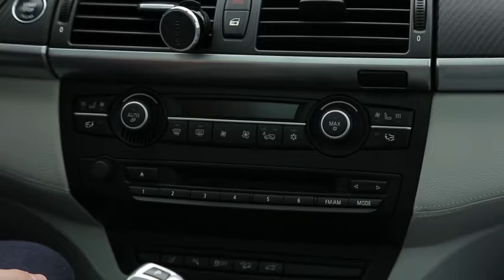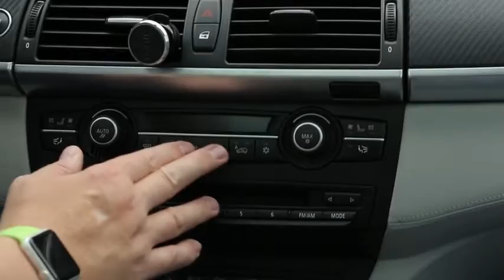BMW X5M E70 Большой тест драйв б у